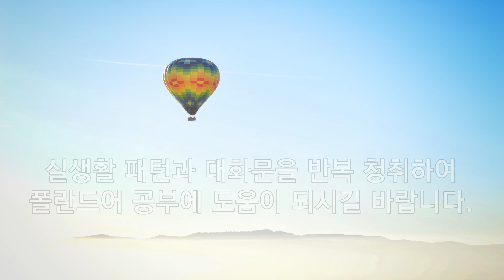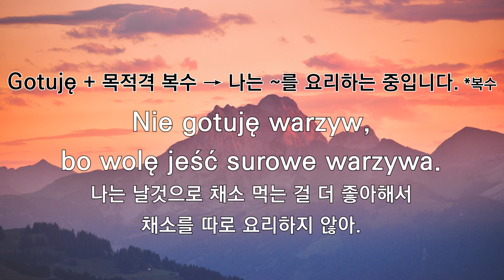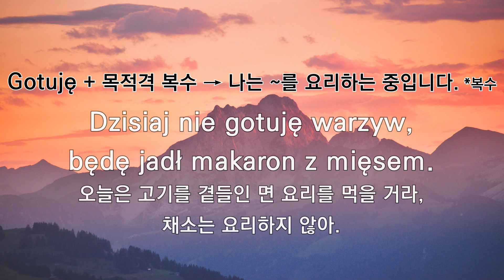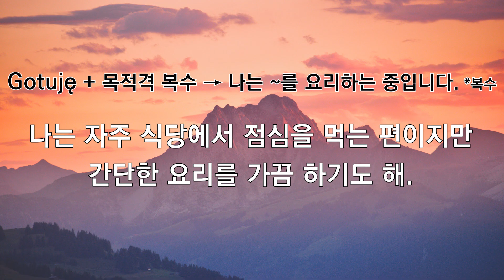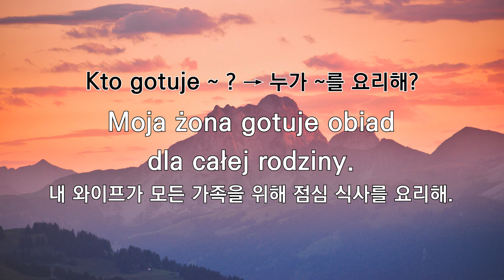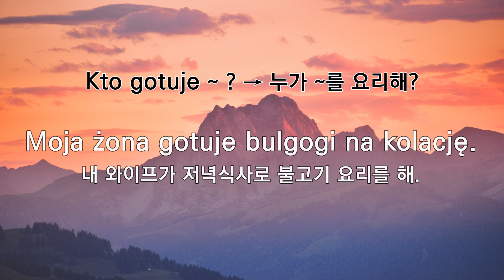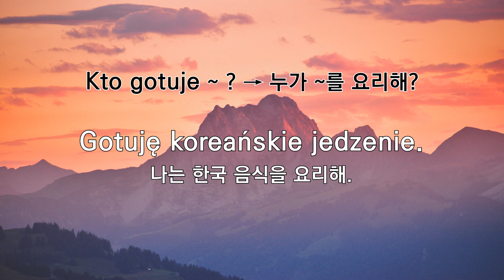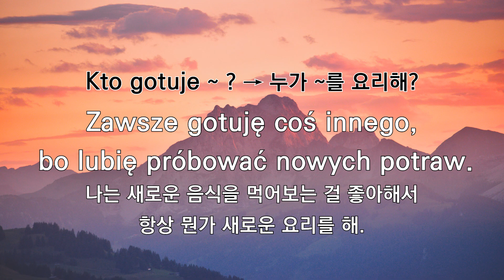[패턴 학습] 핵심패턴 폴란드어 회화 학습! 패턴 093-094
☆ 핵심패턴 폴란드어 책과 함께 공부하면 학습 효과가 UP! UP!

☆ 학습 활용 및 간략한 설명
블로그 - 핵심패턴 폴란드어

☆ 당사 홈페이지(번역,통역,강의,법인설립 전문 - 폴란드,체코,헝가리 등 동유럽권)
안녕하세요~

핵심패턴 폴란드어 회화 학습! 패턴 093-094 편 입니다.

해당 영상의 핵심 패턴을 주시하면서 이에 대한 예문 및 회화들을 반복적으로 청취하면 폴란드어 학습에 많은 도움이 될 것입니다.

모든 패턴들을 보고, 듣고,  따라해 보세요~

* 093 : Gotuję + 목적격 복수
1. Gotujecie dzisiaj pierogi?
2. Nie, dzisiaj gotujemy golonkę.
3. Dlaczego nie gotujesz nigdy warzyw?
4. Nie gotuję warzyw, bo wolę jeść surowe warzywa.
5. Dlaczego gotujesz tylko ziemniaki?
6. Pozostałe potrawy gotuje moja żona.
7. Co oni gotują?
8. Oni gotują grzyby, które zebrali w lesie.
9. Nie gotujesz dzisiaj warzyw?
10. Dzisiaj nie gotuję warzyw, będę jadł makaron z mięsem.
11. Gotujesz czasami pierogi z serem?
12. Nie, gotuję zawsze pierogi z kapustą.
13. Często jem obiad w restauracji, ale czasem gotuję proste posiłki.

* 094: Kto gotuje ~?
1. Kto dziś gotuje obiad?
2. Moja żona gotuje obiad dla całej rodziny.
3. Kiedy zwykle gotujecie kolację?
4. Zwykle gotujemy kolację po pracy.
5. Kto dziś gotuje kolację?
6. Moja żona gotuje bulgogi na kolację.
7. Kiedy gotujecie tradycyjne polskie potrawy?
8. Gotujemy polskie potrawy na święta.
9. Gdzie gotujecie dziś obiad?
10. Dziś gotujemy obiad w domu rodziców.
11. Co gotujesz?
12. Gotuję koreańskie jedzenie.
13. Dlaczego gotujesz dzisiaj chińskie potrawy?
14. Zawsze gotuję coś innego, bo lubię próbować nowych potraw.

감사합니다. ^^